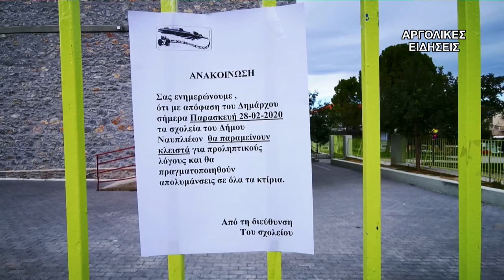ΑΠΟΛΥΜΑΝΣΕΙΣ ΣΕ ΣΧΟΛΕΙΑ ΤΟΥ ΝΑΥΠΛΙΟΥ 28/2/2020